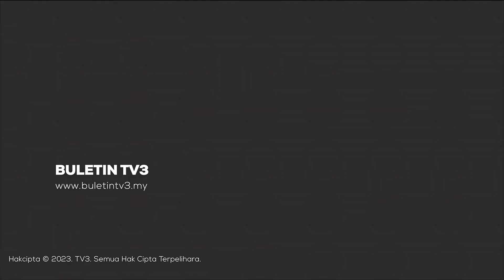MAHKAMAH | Warga Bangladesh Dituduh Bunuh, Bakar Rakan Senegara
Lelaki warga Bangladesh didakwa di Mahkamah Majistret Kuala Kangsar, Perak atas tuduhan membunuh rakan senegara yang mayatnya ditemukan rentung di sebuah kebun pisang di Lenggong, dua minggu lalu.